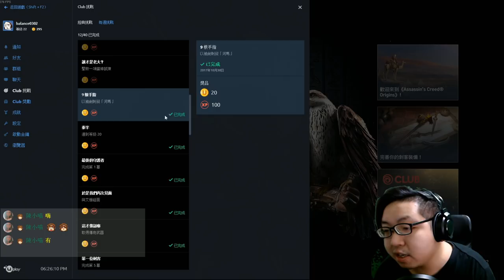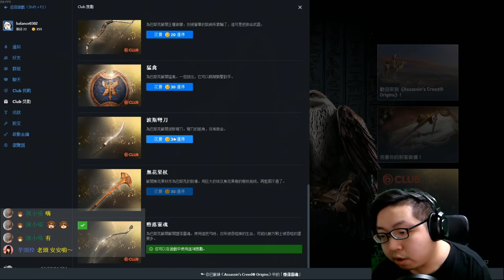Assassin's Creed：Origins 《刺客教條：起源》#7【老頭】